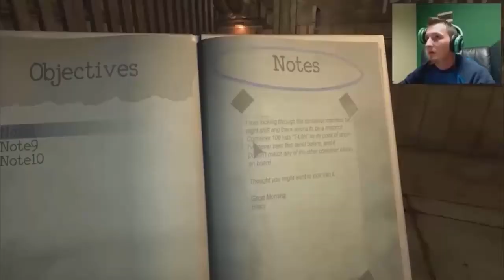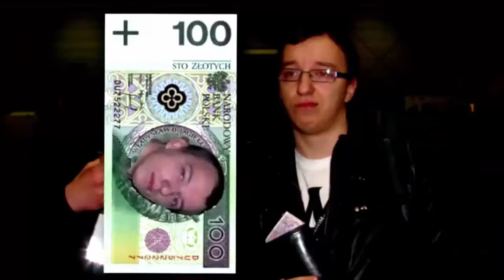Funny Moments Mix YouTube Gimper,Nitro,Isamu,Rojo,Rock,Kolega Ignacy,Brutal,MC Grzesio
Piąty odcinek z serii Funny Moments
zostaw like , zostaw , suba , nie bądź parówa
Cycu Television

Funny Moments Mix YouTube Gimper Nitro Isamu Rojo Ignacy Brutal MC Grzesio